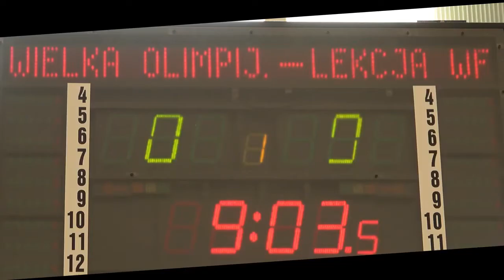Wielka Olimpijska Lekcja WF w Gminie Opoczno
W dniu 26 października 2021 roku na hali sportowej Szkoły Podstawowej nr 3 w Opocznie odbyła się Wielka Olimpijska Lekcja Wychowania Fizycznego, którą poprowadzili sławni i utytułowani olimpijczycy.
1.Tomasz Kucharski ps. „Kucharz”, dwukrotny mistrz świata (1997, 1998) i mistrz olimpijski z Sydney (2000) i z Aten (2004) – pierwszy w historii polskiego sportu w dwójce podwójnej wagi lekkiej z Robertem Syczem.
2. Sylwester Bednarek polski lekkoatleta, olimpijczyk z Rio de Janeiro 2016, gdzie uplasował się na 30 miejscu. Polak uzyskał 2,22 m. Polski skoczek wzwyż, brązowy medalista MŚ 2016.
3.Elżbieta Nowak polska koszykarka, występująca na pozycji środkowej, wielokrotna reprezentantka i mistrzyni Polski, mistrzyni Europy z 1999, uczestniczka Igrzysk Olimpijskich w Sydney w 2000. Obecnie jest trenerem koszykarek w Klubie AKS SMS Łódź.
4. Agnieszka Brandebura - Krzynówek gimnastyczka artystyczna z łódzkiego Widzewa, olimpijka z Sydney (2000).Ważniejsze osiągnięcia sportowe: srebrne medale w wieloboju na Mistrzostwach Polski 1997, 1998, 1999; III miejsce w Światowych Igrzyskach Młodzieży w Moskwie (1999); 16 m. w Mistrzostwach Świata w Japonii (1999); VIII miejsce w Grand Prix Moskwy (1999). Olimpijka z Sydney (2000) gimnastyka, wielobój ind. – w elim. zajęła 15 m. na 24 start. – 19.186; 13 m. w finale – 38.577.
Uczniowie  czterech szkół podstawowych klas V, ćwiczyli naprzemiennie, przez dwie godziny lekcyjne, w czterech sekcjach sportowych prowadzonych przez  trenerów, zgodnie z ich specjalnościami. Lekcji olimpijskiej towarzyszyła ogromna radość, zadowolenie, chęć do podejmowania kolejnego działania, zaangażowanie, serdeczność i oczywiście zasady fair play. Celem tej nietypowej lekcji wychowania fizycznego była promocja aktywności fizycznej, szczególnie po zakończonej edukacji szkolnej, promocja różnych dyscyplin sportowych, zachęcenie do uprawiania różnej aktywności fizycznej w każdym wieku, budowanie relacji międzyludzkich, relacji rówieśniczych oraz innowacyjne propagowanie sportu. W przerwie odbyło się spotkanie młodzieży z dietetykiem. Pani edukator dostarczyła informacji na temat racjonalnego, prawidłowego żywienie, które  jest najważniejszym czynnikiem zmniejszającym ryzyko  rozwoju otyłości i przewlekłych chorób niezakaźnych (chorób układu sercowo-naczyniowego, cukrzycy, chorób nowotworowych, osteoporozy, próchnicy) oraz przyczynia się do przedłużenia życia z jednoczesną poprawą jego jakości.
Gościem honorowym Olimpijskiej Lekcji WF była Pani Wanda Panfil Mistrzyni Świata w maratonie (1991), olimpijka z Seulu (1988) i Barcelony (1992).
Imprezę uroczyście otworzyli: Zastępca Burmistrza Opoczna Andrzej Kacprzak, Prezes Regionalnej Rady Olimpijskiej w Łodzi a jednocześnie kolarz szosowy i torowy, dwukrotny medalista olimpijski oraz dwukrotny medalista szosowych mistrzostw świata Mieczysław Nowicki, wiceprezes Regionalnej Rady Olimpijskiej Tomasz Rosset oraz dyrektor Szkoły Podstawowej nr 3 w Opocznie Edyta Skorupska.

Organizatorem spotkania była Gmina Opoczno, a koordynatorem Wydział Sportu i Rekreacji oraz Wydział Zdrowia i Spraw Społecznych UM w Opocznie.